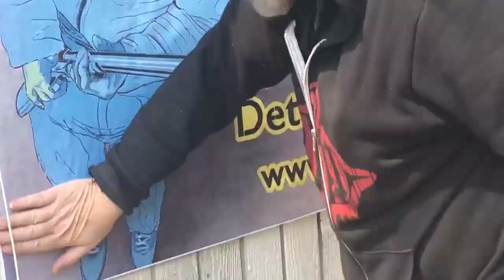Deliver Us - Book Trailer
Hear Chris and Gavin read in Detroit!
JUL 15, 7PM @ Armageddon Beachparty Store and Lounge
1517 Putnam St., Detroit, MI

Comically absurd and painfully real, DELIVER US is a prescient and provocative literary novel that moves swiftly through near-future Detroit as a black social-media activist leads a campaign against Amazon, whose new fleet of delivery drones offers rebirth to the blighted city while threatening to magnify existing racial inequalities. ​​​

Art by Eno Laget
Voiceover by Debora Grace
Pasting Footage by Madeline Lucich
Words by Robinson + Kovite

When retiree Luther Prince shoots down an Amazon delivery drone flying over his modest home in eastside Detroit, he gets slapped with criminal charges, and his granddaughter Piper takes to social media to campaign against the Seattlebased tech-giant, whose deal with the city and the FAA has given them two months to demonstrate the safety of their new drone delivery program. But are they saviors bringing jobs to the blighted city, or imperialists out for their own gain at the expense of Detroit’s mostly black population?

That's the question DELIVER US swirls around in an absurd and highstakes marketing battle for the soul of Detroit. One one side, Piper Prince and her guerrilla army composed of an aging graffiti legend, an androgynous local rapper, a white urban farmer, a hipster stand-up comic, and a teenage hacker. On the other, Amazon, Jeff Bezos, and his Detroit team, led by rising star Annika Dahl, Amazon's head of PR for Detroit, and Jamal Dent, a native Detroiter and former Air Force drone pilot returning to his home city at the head of Prime Air.

And in this midst of this chaos, several awkward romances! Black and white, hipster and hood, Seattle and Detroit. Love blooms between arson, robbery, Krav Maga, and hip-hop. It struggles to thrive under a sky filled with ever-growing thickets of drones—drones with packages, drones with pizzas, drones with googly eyes delivering watermelons to church barbecues. With a wild style and a serious soul, this charming and challenging novel disentangles our historical inequalities and explores the pitfalls and opportunities of the future.

"Deliver Us is a wild, funny, ridiculous and yet deeply serious novel that imagines a near future in which class, commerce, race, technology, and our ever evolving social politics intersect, and explode. Christopher Robinson and Gavin Kovite are always inventive, always captivating, and always deeply attuned to the strangeness and the beauty of our often dysfunctional culture."
          — Phil Klay, National Book Award Winner, author of Redeployment